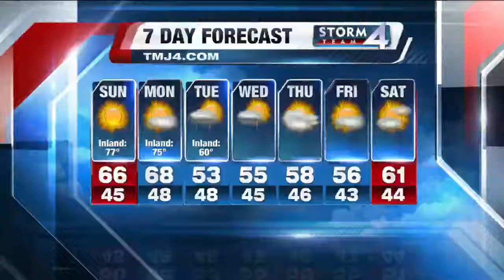MKE Black-Owned Restaurant Week kicks off Sunday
MKE Black-Owned Restaurant week runs Sunday, April 17 through Saturday, April 23.